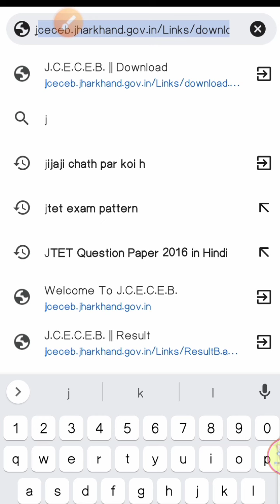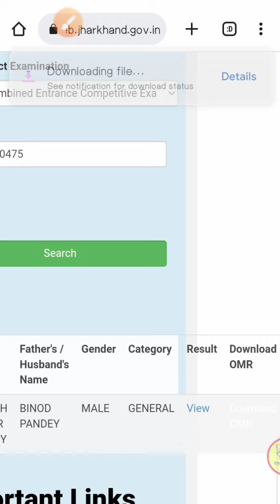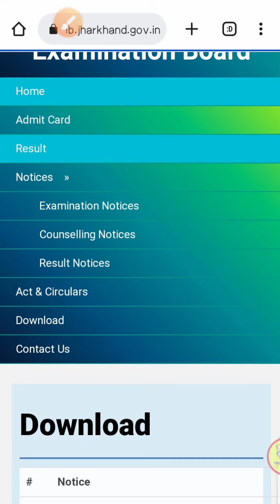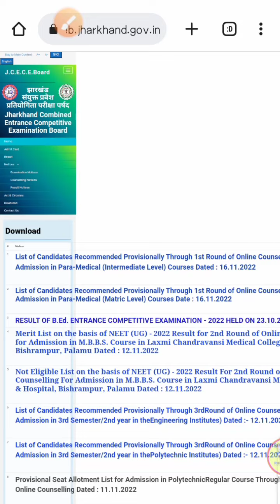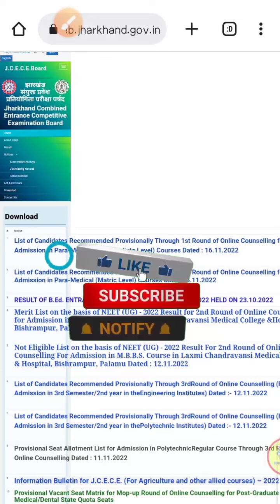Jharkhand B.Ed Entrance Exam | Download Marksheet, OMR sheet,Final Answer keys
jharkhand b.ed en
jharkhand b.ed entrance exam 2022 kab hoga jharkhand b.ed entrance exam previous year question paper